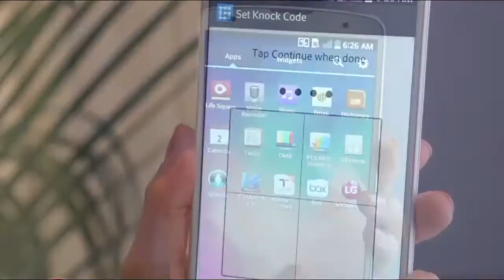LG G Pro 2 Review, Hands-on & Unboxing (MWC 2014)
LG G Pro 2 Review - LG Optimus G Pro 2 Smartphone Hands-on and Unboxing Video
LG G Pro 2 Android Kitkat Phone features 3G, 5.9″ True Full HD IPS Plus LCD, 13 MP camera, Wi-Fi, GPS.